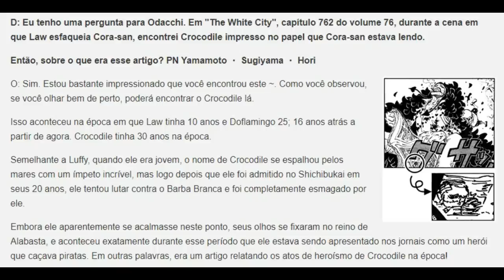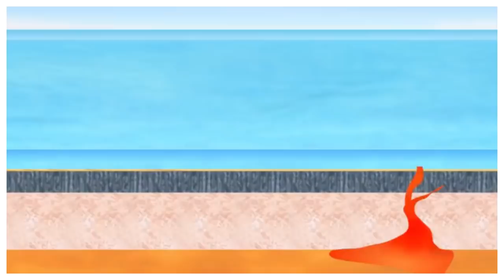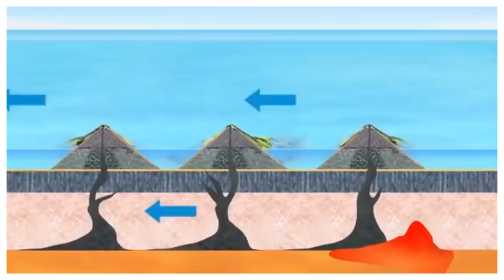REVELADO O PODER FINAL DE PLUTON E SUA LOCALIZAÇÃO?ONDE ENCONTRAR A ARMA ANCESTRAL- ONE PIECE TEORIA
Teoria adaptada de Whiz Almighty